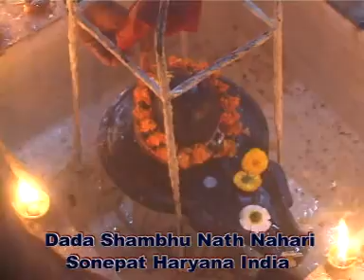The History of Shambhu Nath, Nahri, Sonepat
The History of Shambhu Nath, Nahri Sonepat, Haryana, INDIA